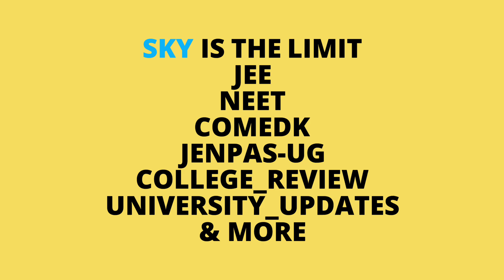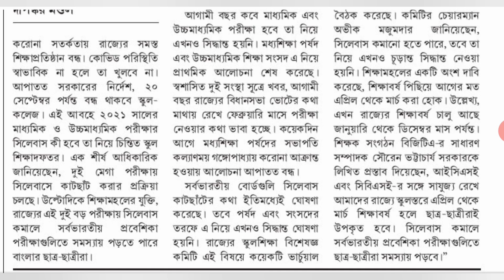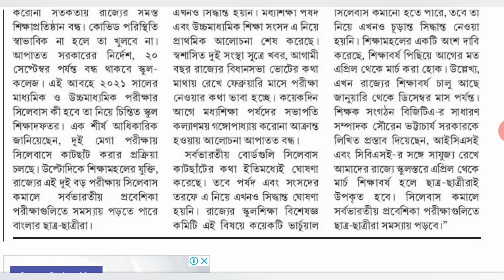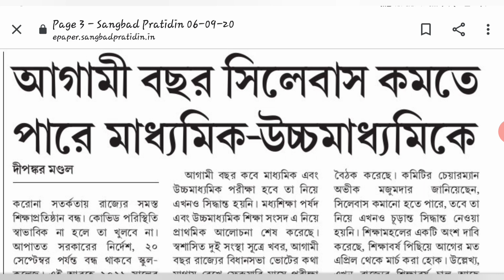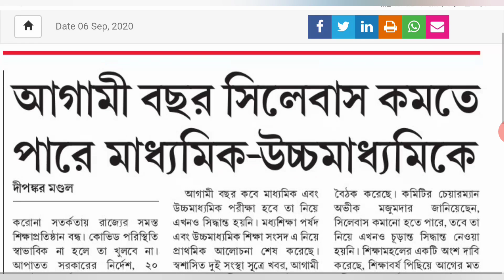BIG NEWS FOR ALL SCHOOL STUDENTS🔥| madhyamik | hs exam | wbbse syllabus | wbchse syllabus